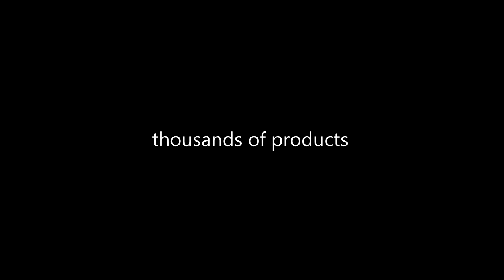POKROWIEC ETUI KABURA SAMSUNG GALAXY ACE GT-S5830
Futerał idealnie dopasowany do modelu SAMSUNG GALAXY ACE GT-S5830, posiada wszystkie wycięcia niezbędne do swobodnego korzystania z telefonu. Został wykonany z wysokiej jakości materiałów, a brzegi wzmocniono solidnym i trwałym szwem. Elastyczne mocowanie telefonu wykonane z termokurczliwego poliuretanu (TPU), klapka futerału zapinana na dwa magnesy.